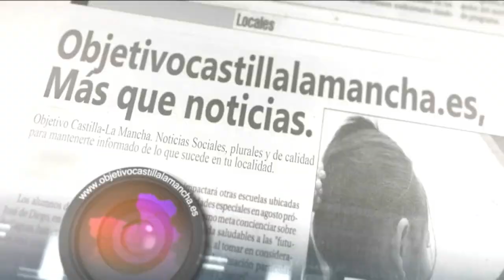LOS40 Summer Live 2024 congrega a miles de personas en Ciudad Real